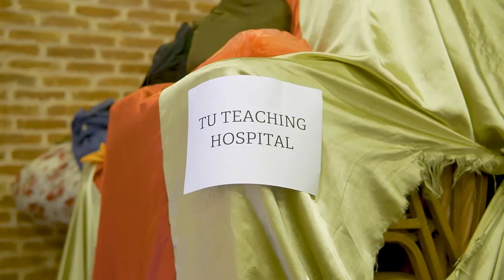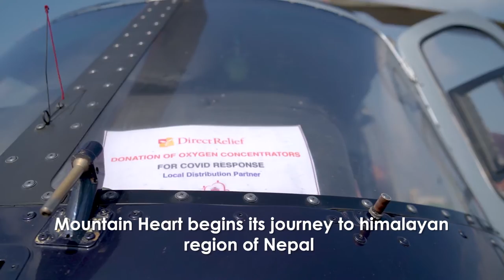Nepal Covid-19 Relief Shipment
Shipments of PPE and Covid-19 aid have arrived in Kathmandu, Nepal in May after leaving Chicago. The 25-ton shipment of medical aid included 860 Direct Relief-purchased oxygen concentrators to help the country as it faces a surge in Covid-19 cases.

The airlift to Nepal followed two charters to India that month, which contained more than 2 million masks, several thousand oxygen concentrators. (Video: Pranjal Sharma/Direct Relief)